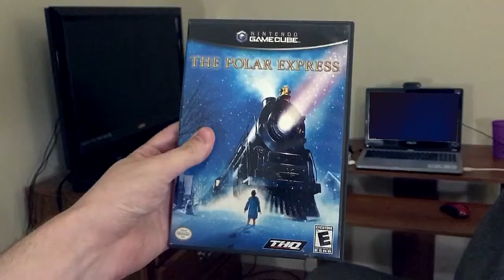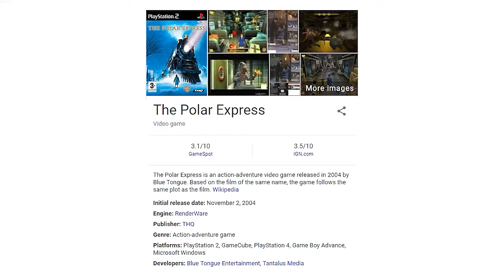Rackyrou - The Polar Express (GameCube) Review REMASTERED